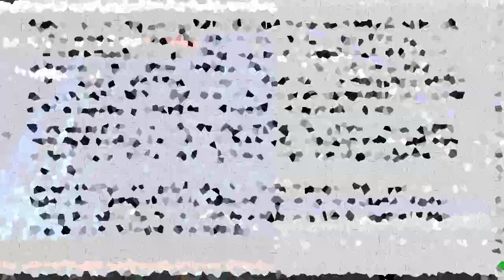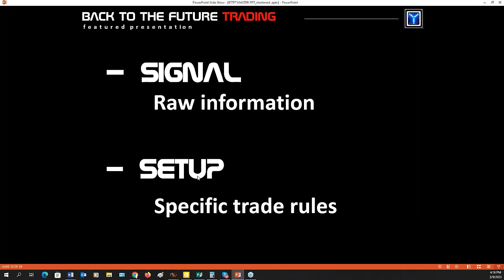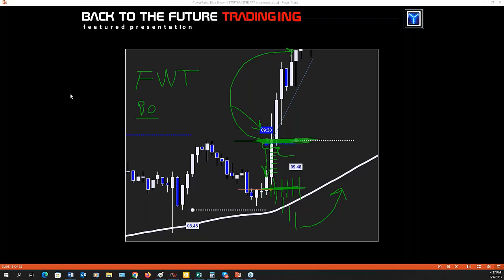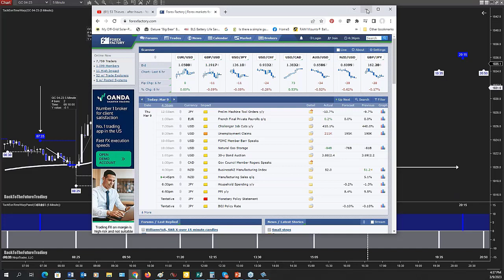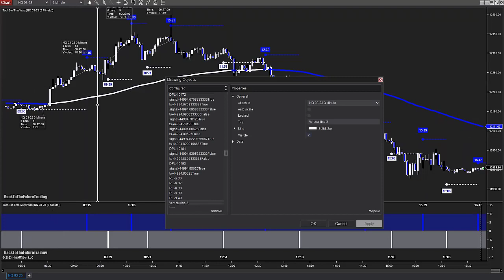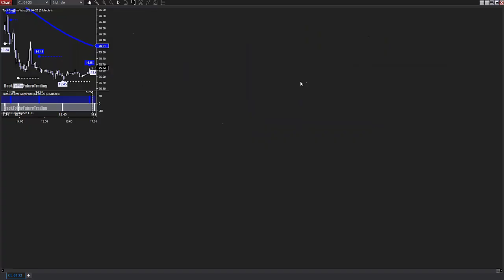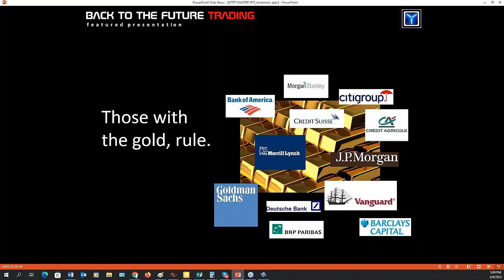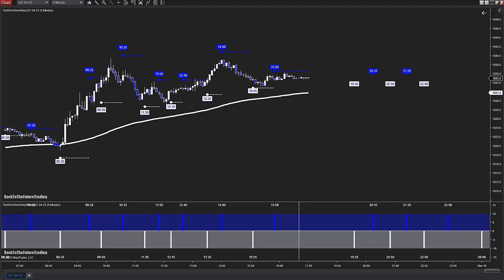Predictive Trade Times: TachEon TimeWarp Presentation 3/9/23